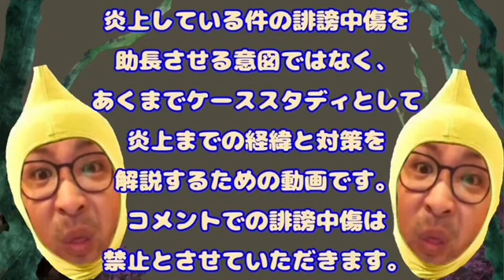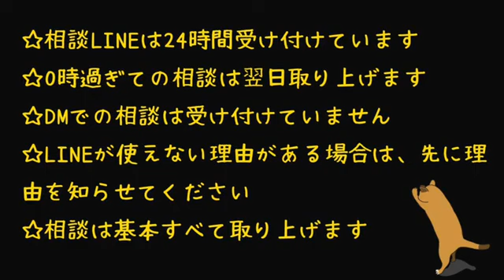エンリケってどこが悪かったの？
解説してほしい炎上や事件がありましたら、２２時までに下記ツイッターアカウントの固定ツイートにあるLINEまたは、DMにお送りください。
可能であれば、その炎上や事件のニュースURLや、ツイートでまとめられたURL等も添付いただけるとスムーズで助かります。
動画再生は、1.25〜1.5倍速での視聴をおすすめします。

アーカイブより